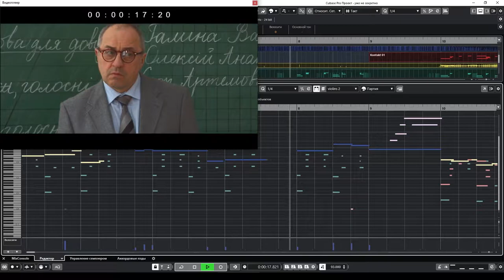Painting - Music for Movie - Composer Denis Aksenov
Hi, I'm Denis.
I'm a composer. I have 15 years of experience in music production.

I will compose and produce music for any kind of your needs.
I have a focus on visual media: film, video games, advertisement, commercials and trailers. But also I create music for audiobooks, podcasts, theatre, musicals

My deep knowledge of orchestration and the most sophisticated programs and sound libraries allow me to create arrangements and orchestrations of great expressiveness and realism.